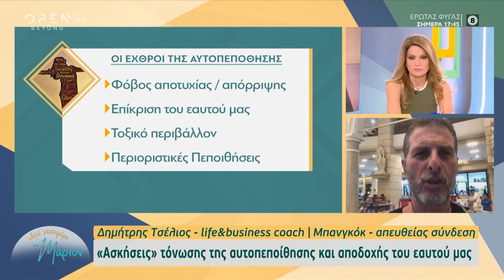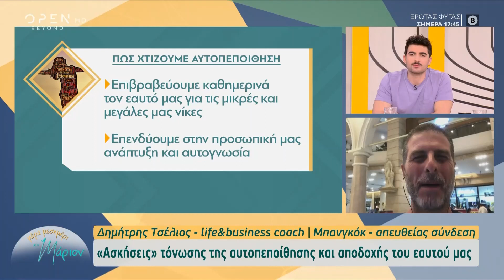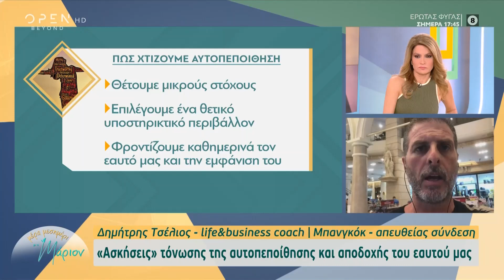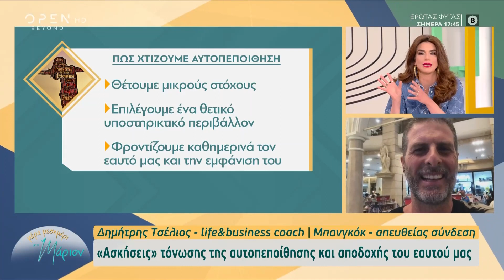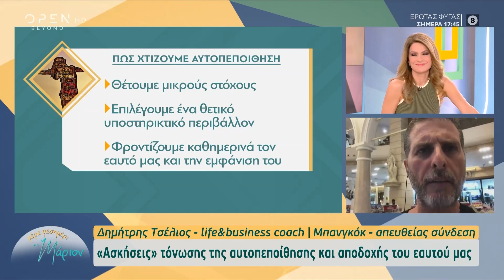Ποιοι είναι οι εχθροί της αυτοπεποίθησης και πώς αντιμετωπίζονται σύμφωνα με life coach | OPEN TV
Γίνετε μέλος στο κανάλι του OPEN για να αποκτήσετε πρόσβαση σε προνόμια:
Ασκήσεις τόνωσης της αυτοπεποίθησης και αποδοχής του εαυτού μας από τον life & business coach Δημήτρη Τσέλιο.